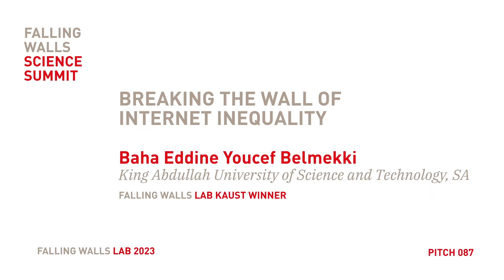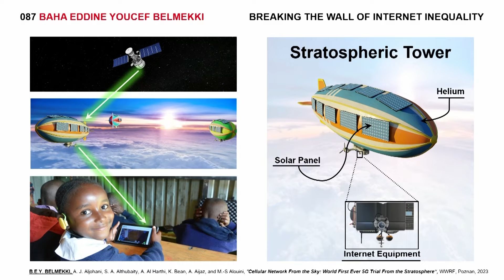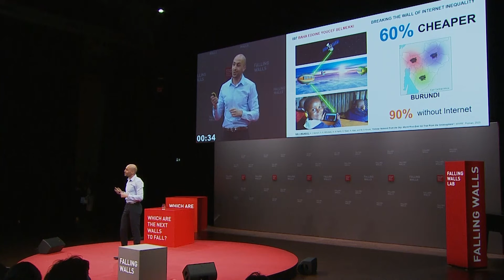Baha Eddine Youcef Belmekki: Breaking the Wall of Internet Inequality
Baha Eddine Youcef Belmekki is addressing the global connectivity gap by proposing the use of stratospheric platforms to provide high-speed and cost-effective internet access to over three billion people in remote areas. This innovative solution aims to bridge the digital divide, offering extensive coverage and connectivity while remaining eco-friendly.

Save the Date:
FALLING WALLS
SCIENCE SUMMIT
7 – 9 NOV 2024